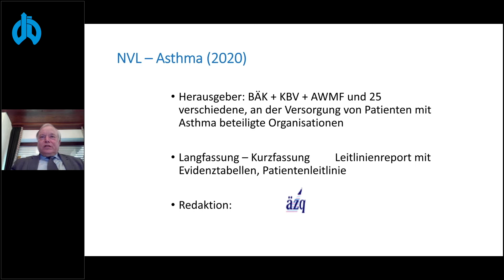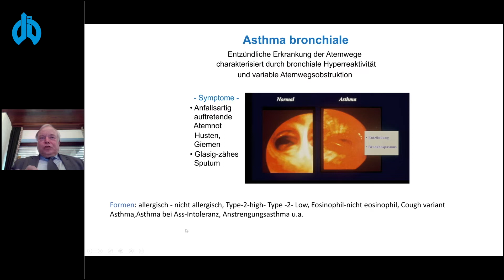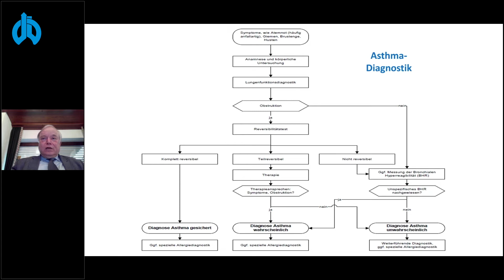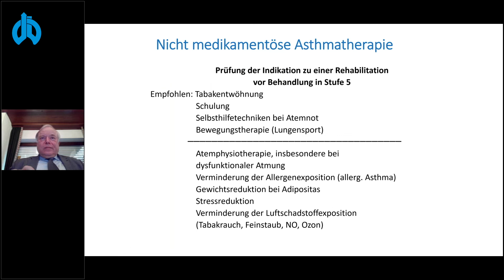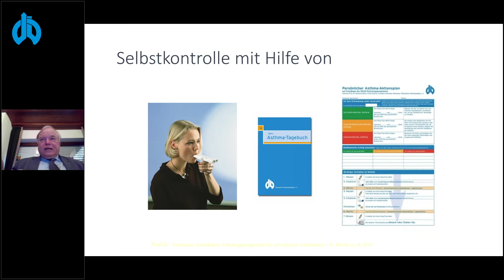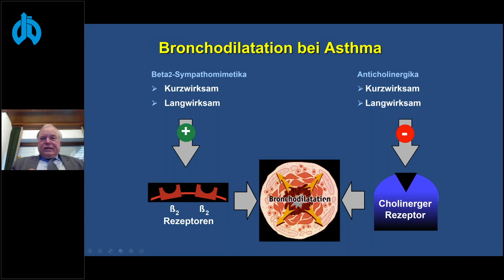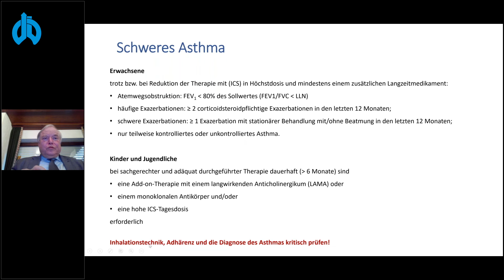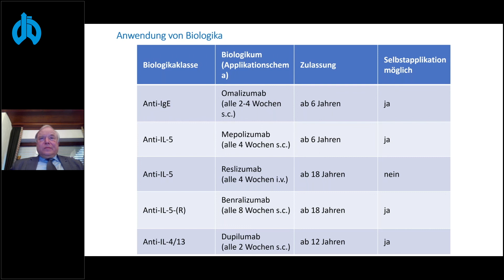Asthmatherapie heute: Was hat sich durch die Nationale Versorgungsleitlinie geändert?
Prof. Heinrich Worth, Fürth, anlässlich des DGIM-Patiententages 2021